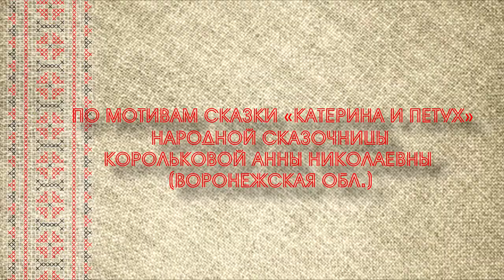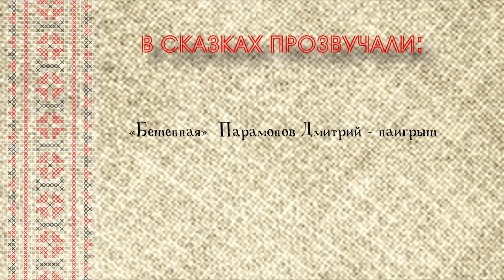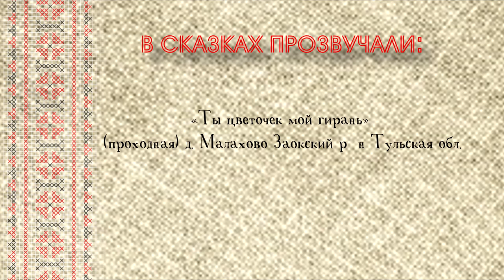Истоки фольклорный ансамбль | Podolskcinema.pro | Видео блог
Фольклорный ансамбль "Истоки" г. Подольск. "Анютины глазки" центр русской традиционной культуры южного Подмосковья "Истоки".